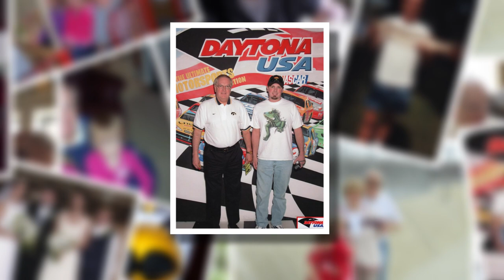Jerry Houser Video Tribute